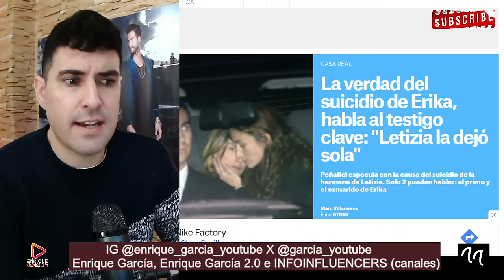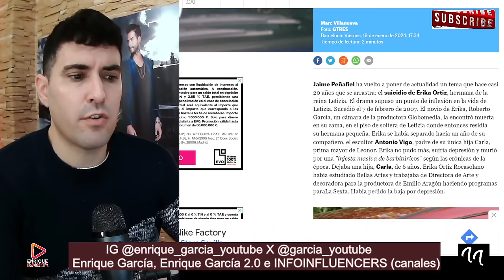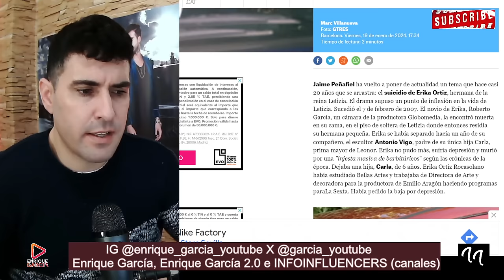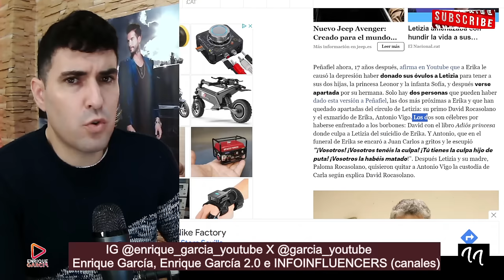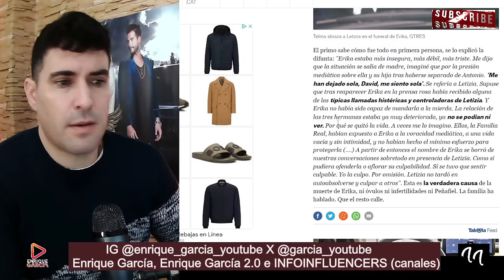FILTRAN EL MOTIVO REAL DEL SUlClDI0 DE ERIKA ORTIZ POR LA REINA LETIZIA Y DEMIENTEN A PEÑAFIEL